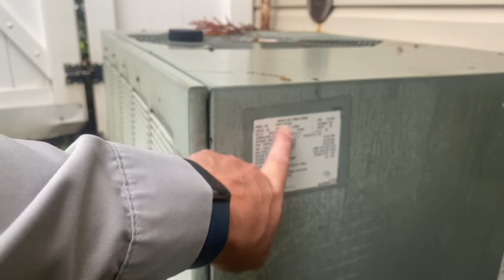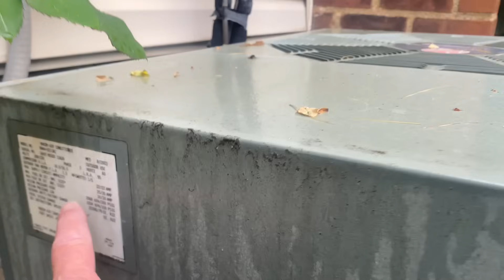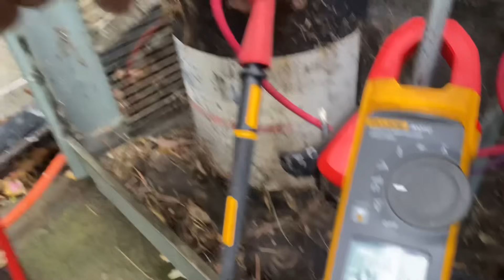Stubborn Homeowner Won’t Replace! Ancient Rheem Central AC Outdoor Unit Not Cooling - It’s All Dead!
We’ve got a dead compressor on this Rheem central A/C R22 system from August 2003. Full diagnosis and testing of terminals on compressor.

New oval raised silver stickers are from:
35 Victoria St. E, Unit 9
Alliston, Ontario L9R 1T3

Sticker Requests:
Name
Address